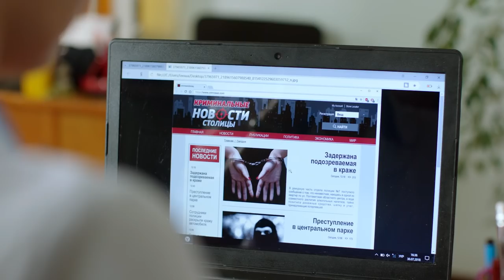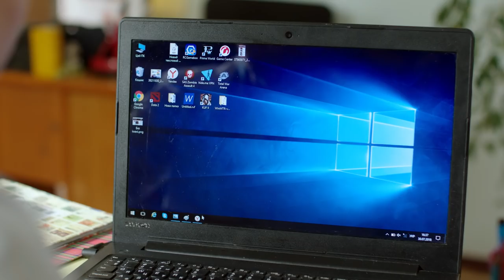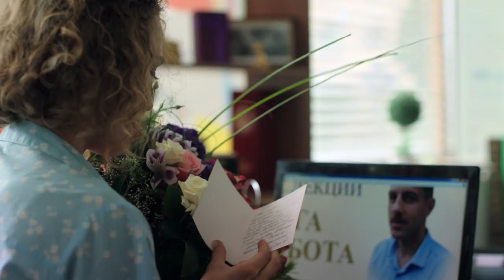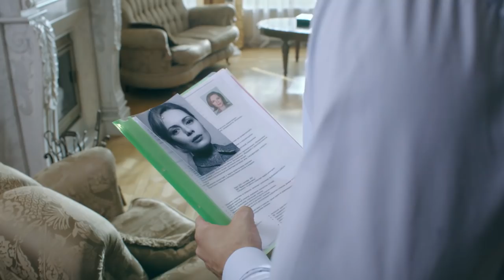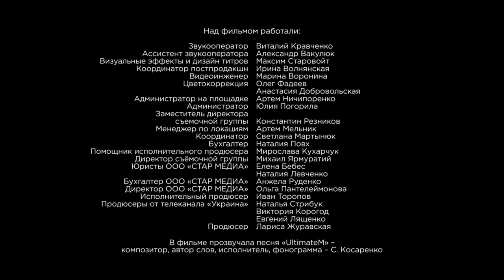Fugitive. Russian TV Series. Episode 2. StarMedia. Melodrama. English Subtitles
She was trying to escape from desperate circumstances beyond her control, from unforeseen misfortunes, and from herself - without even a hope that one day she may meet someone who would embrace her, support her and whisper gently in her ear, "You're my dearest fugitive..."
36-year-old Anna is a senior doctor with the highest qualifications. One day, after witnessing an attempted murder, she was forced to run away - fast, taking her two children with her. There was no time to take money, belongings or even IDs. A car accident that caused a shoulder injury to her son eventually brings Anna to a small provincial town, where she finds a job as a nurse at the local hospital.
What influences will her new colleagues have on Anna and the life of her family? Will she succeed in resisting the evil criminal who is pursuing her? And, finally, will that very Mr. Right ever appear in her life?

Type: TV series
Genre: melodrama
Year of production: 2018
Number of episodes: 4
Directed by:Alina Chebotaryova
Written by:Rіnat Gilfanov feat Leonora Pashchenko and Denis Kudryavtsev
Production designer:Viktoria Bigunova
Director of photography:Konstantin Vorobyov
Producers: Larisa Zhuravska , Vlad Ryashin
Cast: Anna Miklosh, Aleksandr Nikitin, Igor Rubashkin